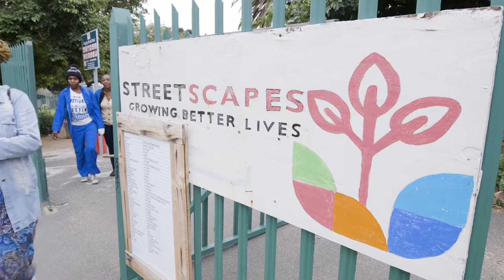From on the streets, to helping people get off the streets.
Chantal Sampson was homeless in Cape Town. Now as part of Streetscapes, she helps others get off the streets. Streetscapes creates work for homeless people such as street-cleaning & garden services.

🎥 Produced by Ashraf Hendricks

About GroundUp News:
GroundUp is a South African-based news agency that publishes news that matters. We report human rights stories across South Africa.
South Africa’s Constitution gives people the rights to housing, education, health, safety, a decent environment, justice, food and dignity. Our stories show what these rights mean in daily life.

GroundUp is a non-profit news agency. We don’t run ads and our content is always free.